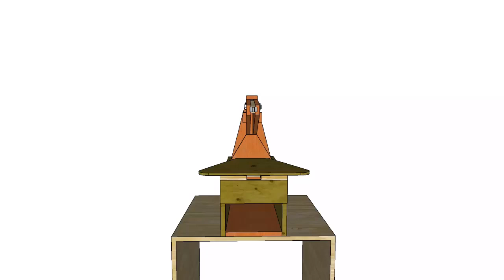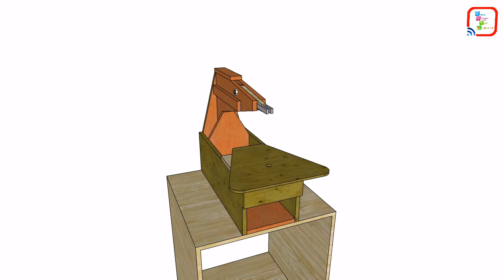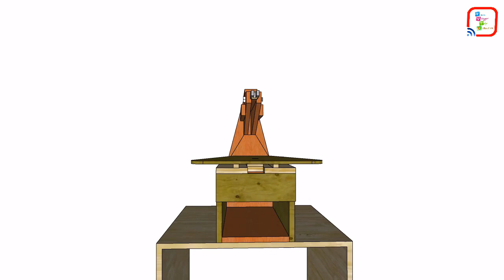update desain membuat mesin scroll saw dari mesin jigsaw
scroll saw rakitan
scroll saw buatan sendiri